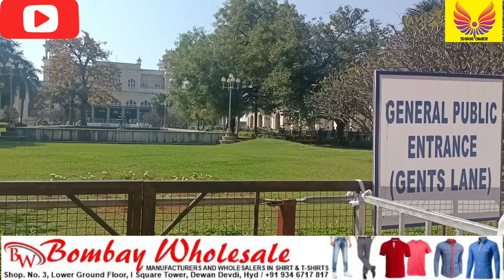Aakhri Deedar || Hyderabad 8th Nizam Mir Barkat Ali Khan Mukarram Jah Bahadur || Market Closed